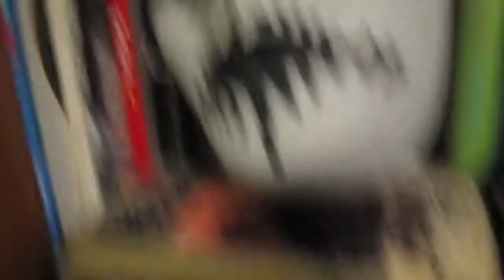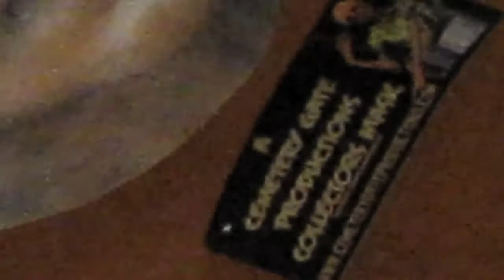Mask Update 01/24/12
Just some quick updates, new stuff.